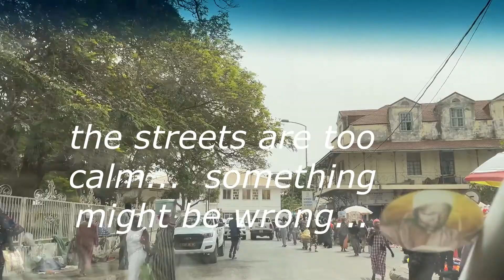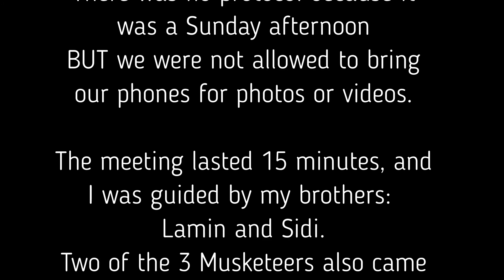Meeting the President of The Gambia at the State House